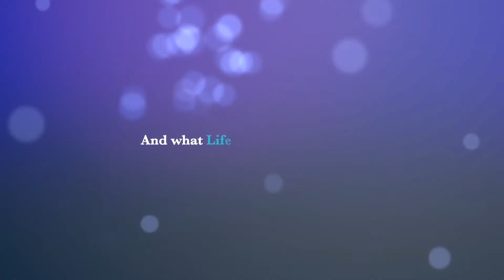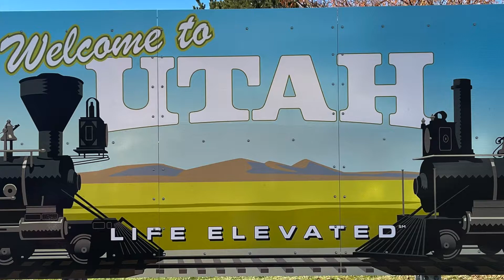Thanksgiving, Family, and Friends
Our road trip to California for Thanksgiving. Enjoy

Instagram Jenzgirls